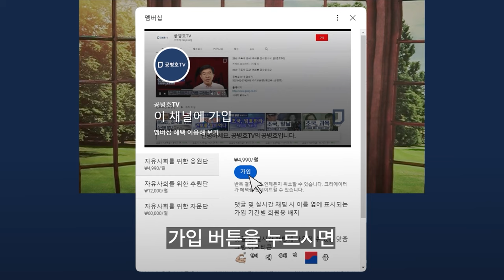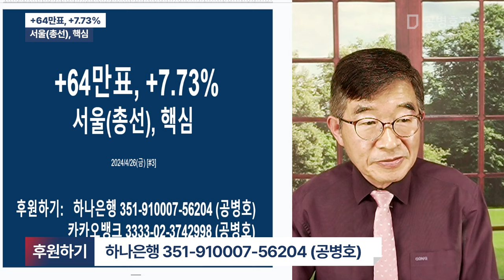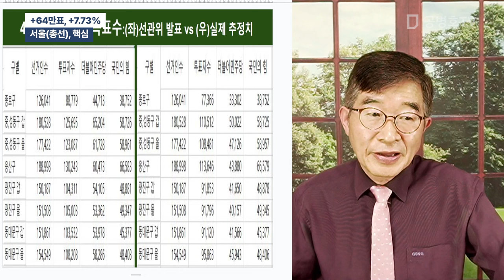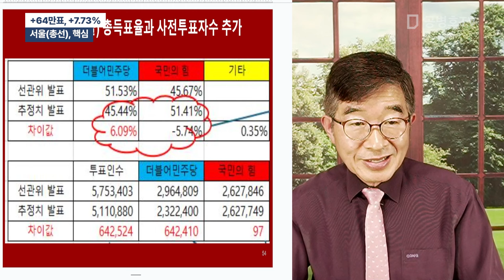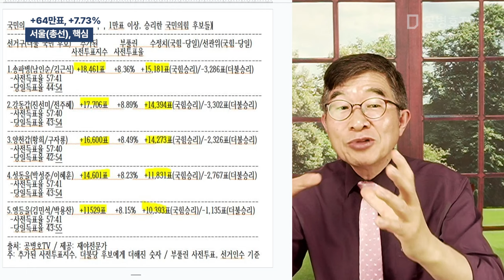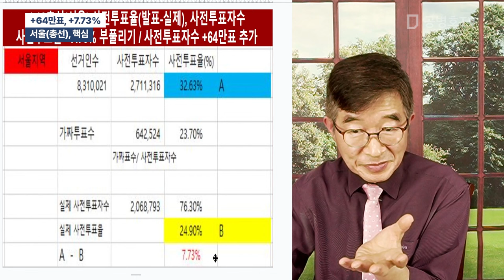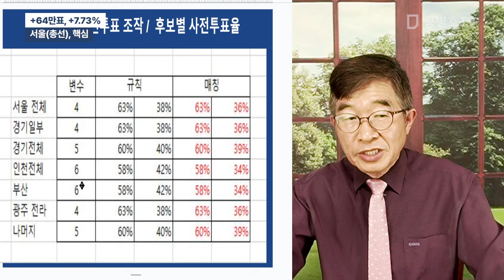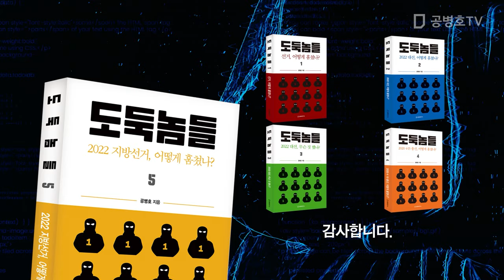+64만표, +7.73% / 서울(총선), 핵심 [공병호TV ]